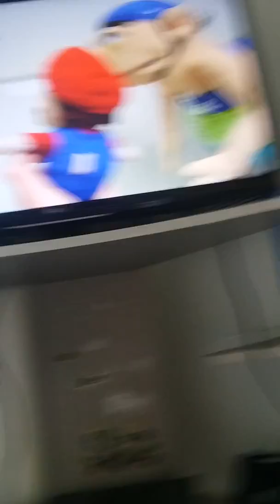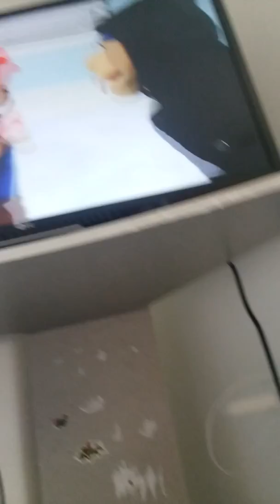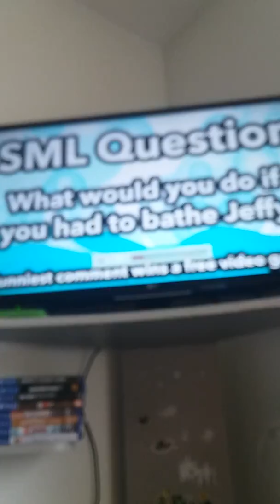Reacting to jeffy